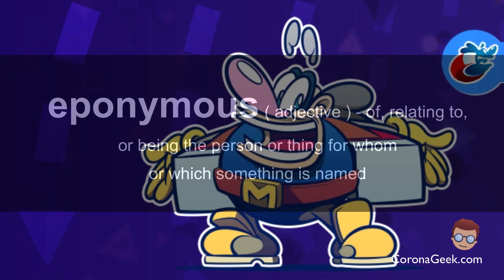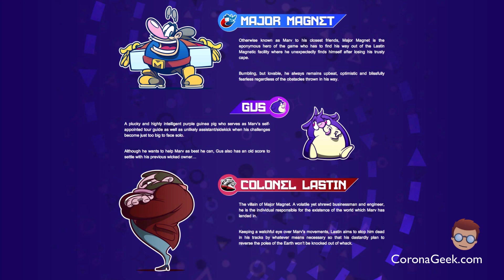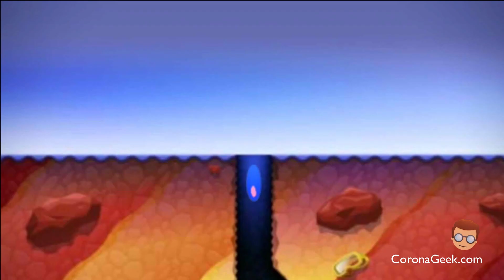Major Magnet Game Review - Corona SDK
Major Magnet Game Review by Corona Geek

Here's a quick game play review of Major Magnet, a new game from PagodaWest Games. The game was made using Corona SDK and is an awesome display of creativity and game development.

It's available now in the Apple App Store for .99 cents

If you are new to the conversation, the Corona SDK is a cross platform mobile development tool kit that makes it easy for developers to create native applications for Android and iOS devices as well as for Kindle, and Nook. You can find out more about the Corona SDK